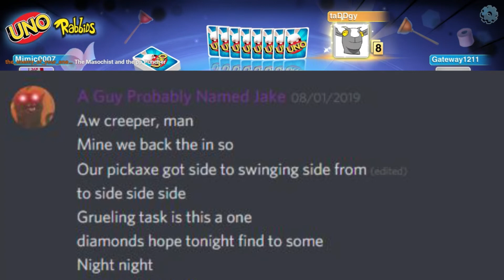Taddgy Doesn't Like Uno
Tune into the livestreams to see more!

Music Used...